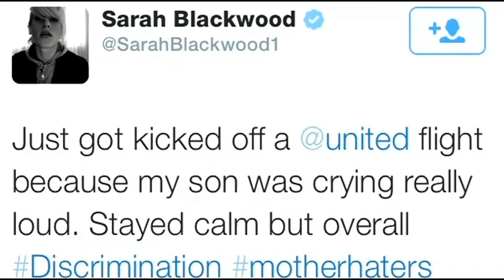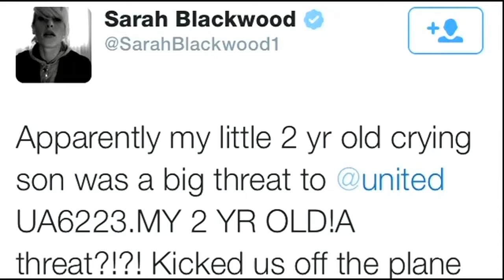Canadian Singer Claims Fussy Child Got Her Booted From SFO Flight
Canadian singer Sarah Blackwood says she was kicked off a flight from SFO after the crew decided her child was a threat to safety. Mark Sayre reports. (5/28/15)